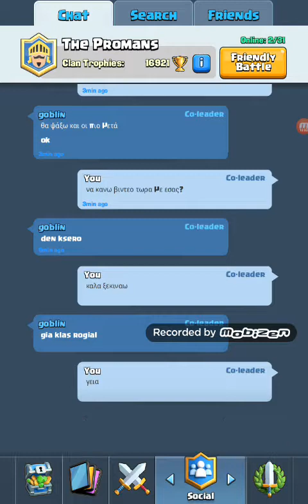Φτου χωρις ηχο ξανα clash royale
Γιατι παντα συμβαινει αυτο